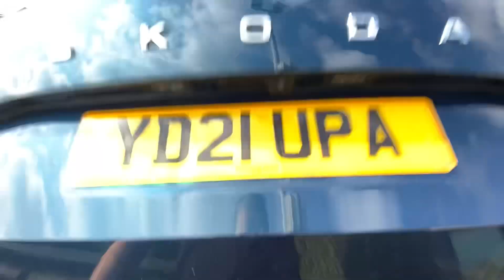SKODA Karoq SUV 1.5 TSI (150ps) SE L ACT DSG YD21UPA